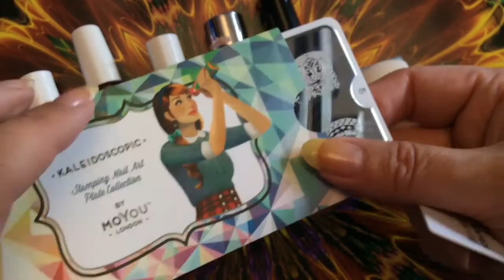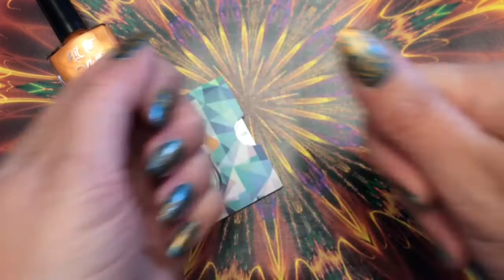Kaleidoskop Maniküre - Anleitung auf Deutsch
Diese Woche gibt es eine Kaleidoskop Maniküre mit Essie Trophy Wife Basis Farbe & Holo-Effekt. Gestempelt habe ich mit Hit the Bottle Tangerine Scream und MoYou London Kaleidoskop 09.

Die Produkte, die im Video verwendet wurden, kann man wie folgt erwerben:
Hit The Bottle Stempel Lack gibts über Hypnotic Polishes:
Essie und Essence Lacke und den Sally Hansen Top Coat gibts alles

Falls ihr Fragen zum Video habt, könnt ihr mir die gerne in den Kommentaren stellen, ich werde euch natürlich schnellstens antworten. Ansonsten, wenn ihr gerne was bestimmtes sehen möchtet was mit Nagel Stempel oder Nagel Design zu tun hat, dann sagt mir das auch in den Kommentaren - ich versuche das dann für Euch so schnell wie möglich zu filmen. :-)

Ab September: DouBox Premium - Unboxing auf meinem Channel! :-)
Wie immer sind alle Produkte, die im Video zu sehen sind, von meinem eigenen Geld gekauft.